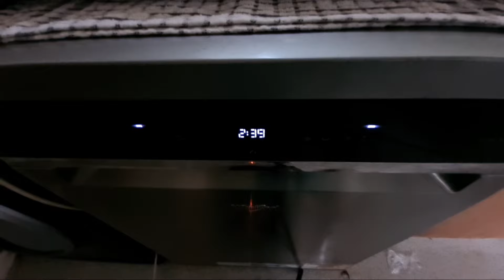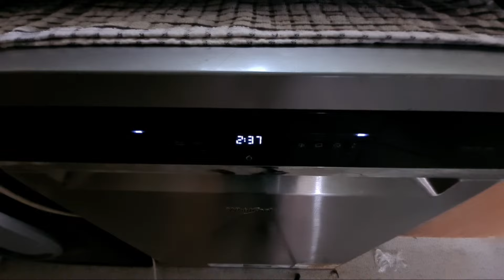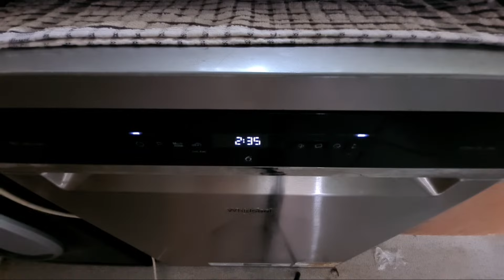Highlight 4:30 – 9:30 from Whirlpool Dishwasher WFO3P33DLXUK 65'c Full Cycle